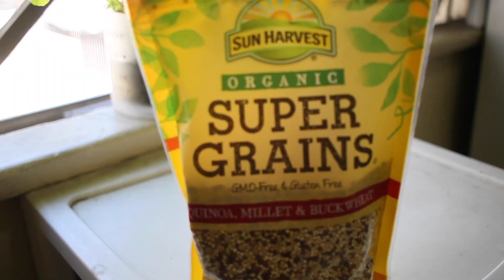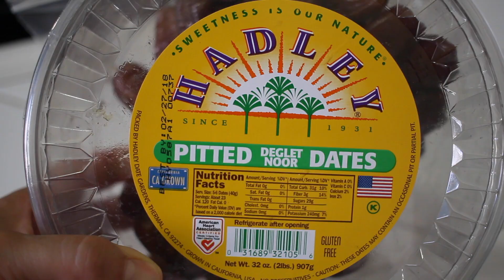What I Eat At Work (Vegan)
Sharing one of my go-to work meals.  I tend not to eat out when I’m at work simply because I rather use that money to buy groceries and…because I’m a low key penny pincher lol. Have a great day and enjoy!

Ingredients:
- Small portion of an onion
- Snow peas
- Baby portabella mushrooms (any kind will do)
- 2 sweet bell peppers
- Salt to taste
- Almonds
- Dates
- Water to steam veggies and boil Super Grains
- Super Grains (it’s an organic mixture of Quinoa, Millet, and Buckwheat// I bought mine at Smart and Final)

Recipe:
1. In 1 pot add water to steam the onion until it’s caramelized. I covered mine with a pan so it can lock in the heat and cook faster
2. In another pot place 1/2 a cup of Super Grains, add water, and cover to speed up the cooking process (mine took 25 on high heat)
3. Add a handful of snow peas when the onion is becoming transparent and steam until snow peas soften or until you get the desired texture
4. Add mushrooms and steam until they soften
5. Place veggies in container and add salt to taste (cover and shake to disperse evenly)
6. Check on Super Grains, remove from heat and place in the container as the veggies
7. Slice bell peppers
8. Add a large avocado to your lunch. They give it a nice creamy flavor :)
9. Pack snacks!! If I don’t take snacks I feel hungry throughout the day and I’m tempted to buy over priced chips at the vending machine lol. I packed almonds and dates to munch on throughout the day. SNACKS ARE KEY MY FRIENDS!

Filming Equipment:

- Canon T5
- Go-Pro

Skater girl: @runswithbeer420
Shot By: Mark Mauricio (mark_keepsonerolled)

 Audio
🎵Song: Modern
🎤Artist: Nicolai Heidlas

🎵Song: Get Up
🎤Artist: Nicolai Heidlas

🎵Song: Paint It!